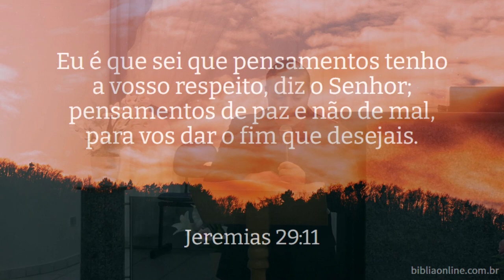RENOVADA DO BRASIL 26/11/2020 (Reprise) CAMPANHA OUSE CONFIAR | MANOEL